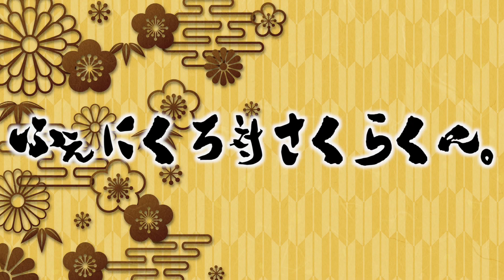TikTokで話題の被り物被って真剣白羽取りしたらとんでもない事が起きたｗｗｗｗｗｗｗ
面白すぎるｗｗｗｗｗ🍫🐰

このチャンネルでは歌ってみただったり